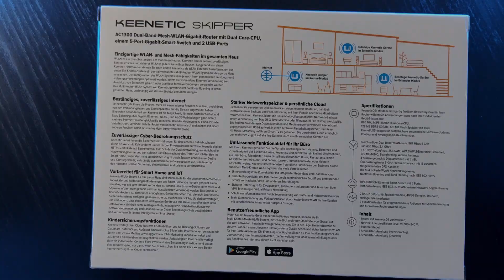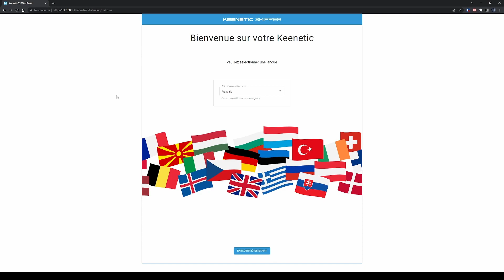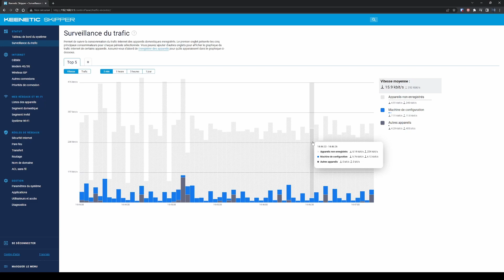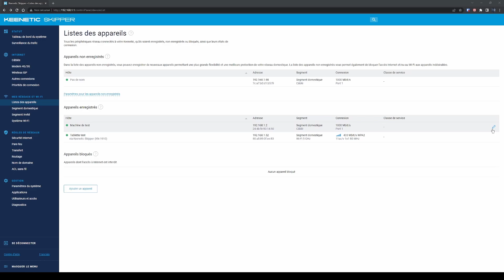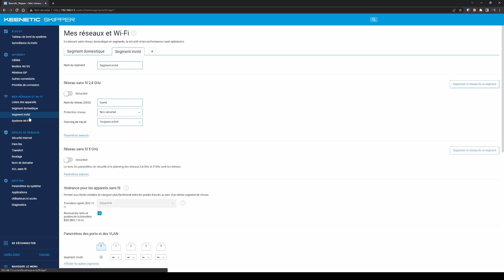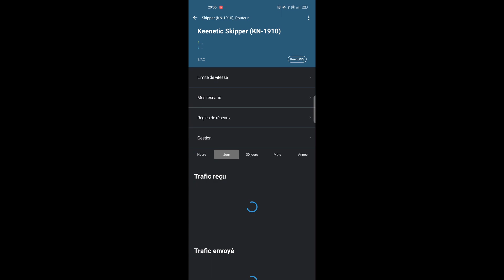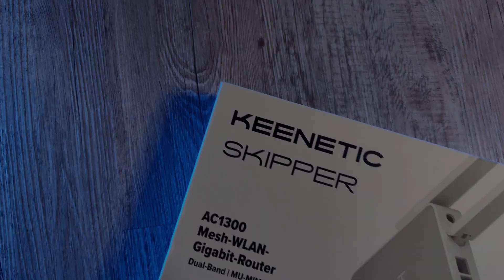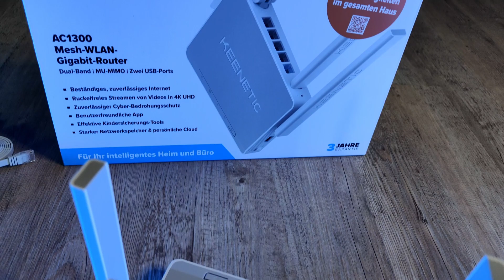REVIEW: Routeur WIFI du fabricant KEENETIC = des fonctionnalités de haut vol !!! [Fr]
Le Bretzel Geek vous propose une review express sur les routeurs WIFI de la marque KEENETIC.
Marque découverte par hasard au gréé de mes recherches high-tech et qui vaut clairement le détour grâce à de très bonnes performances, des fonctionnalités haut de gamme et un prix abordable.

Lien pour acheter le modèle que je présente: